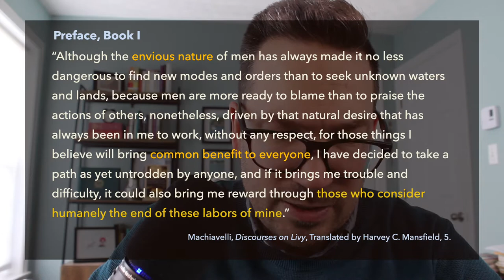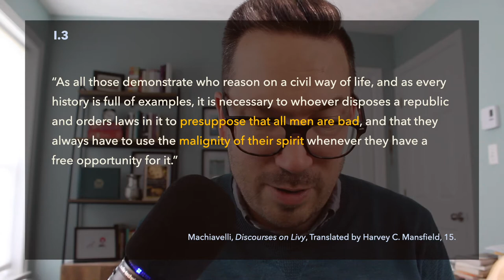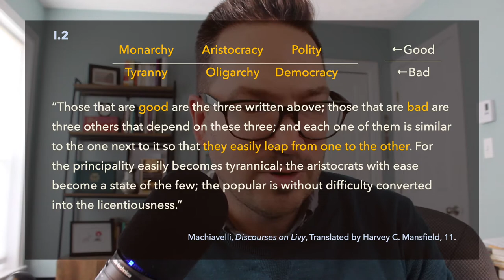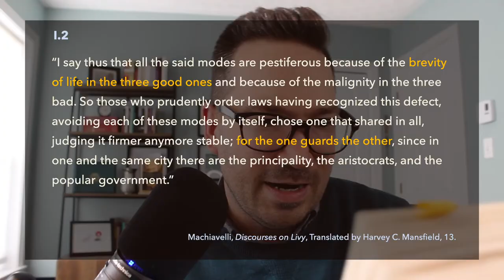DISCOURSES ON LIVY | Machiavelli's REAL Opinions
Niccolò Machiavelli's Discourses on Livy is one of the most remarkable books in the western tradition of political philosophy. Though Machiavelli is better known for The Prince (which might be the most famous work of political theory of all time), the Discourses arguably gives us a more nuanced and comprehensive picture of Machiavelli's political thought.

In the Discourses Machiavelli considers different kinds of regimes, but especially the republic and specifically the Roman Republic. Machiavelli finds in Titus Livy's History of Rome instructive lessons on how to maintain a Republic across time. Consequently, the Discourses provides us with an extraordinary account of Republican political thought.

I use Instagram to keep in touch with students and friends.

📗 STUDY WITH ME: Learn about the Great Books Program at St. Thomas University 🇨🇦

Shakespeare between Machiavelli and Hobbes: Dead Body Politics

Magic in Early Modern England: Literature, Politics and Supernatural Power